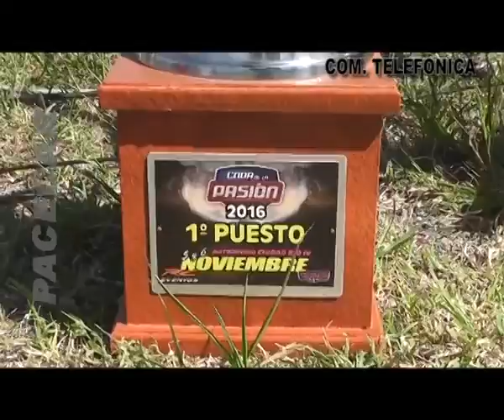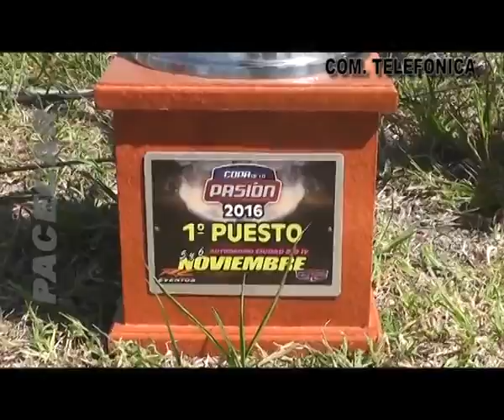Pace Car: Nota - Carlos Ronco (Picadas)